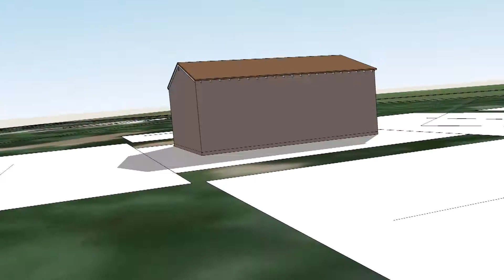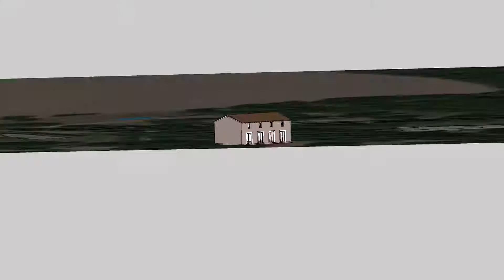Ouverture dossier relevé existant pour pc extension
Existant v00 géolocalisée saisie d'après plans papier et cadastre